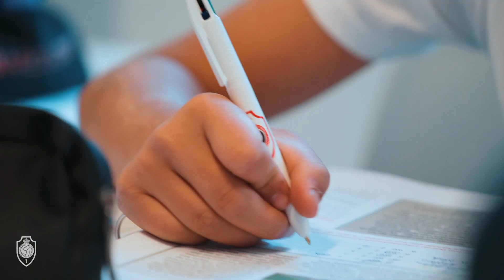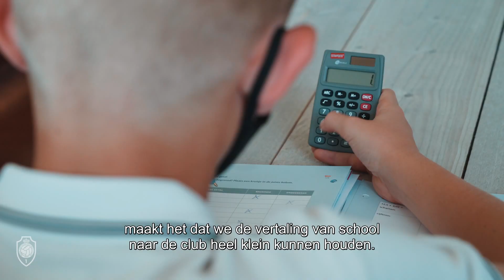Uniek middelbare schooltraject voor RAFC elite spelers I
De jeugdwerking van Royal Antwerp FC start met een uniek middelbare schooltraject. Sportief en schools ambitieus en tegelijkertijd genereus qua ruimte tot persoonlijke ontwikkeling, ontspanning en een sociaal leven. Benieuwd hoe dit traject er voor jou als RAFC Elite Speler kan uitzien? Geïnteresseerd als ouder hoe ons schools traject in elkaar zit? Ontdek het hier: